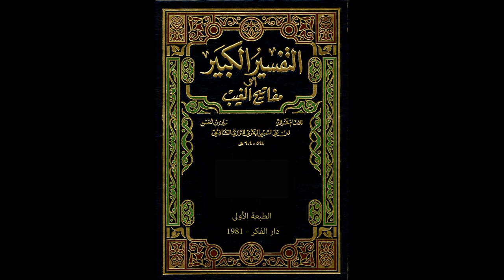مفاتيح الغيب للإمام الرازي من مسجد الملك الحسين بن طلال | تفسير سورة الإسراء 1 | فاروق محمد حسن